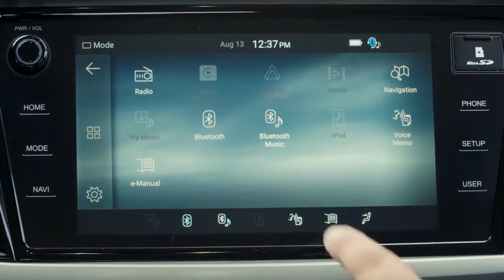你來幹嘛的？國外發表三年多的全新世代大改款SsangYong Korando終於引進，入門破百頂規快130萬可能會是市場上最沒存在感的跨界休旅！|他國事務Official Video原廠影片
說起韓國汽車品牌除了Kia和Hyundai外
你是不是已經忘了SsangYong雙龍呢？
SsangYong在國內可是有總代理永嘉雙龍汽車喔
最近SsangYong Korando也終於在國內正式發表

其實全新世代Korando早在2019年就已登場
也就是說問世距今已經超過三年的時間
雖然造型仍算有型但座艙、配備和科技卻有些過時
甚至隨時可能進行小改款懲罰搶頭香的買家

全新世代Korando定位在Tivoli和Rexton之間
雖然有價差超過60萬的市場空缺
但全新世代Korando入門售價已要破百
頂規柴油車型售價更逼近130萬元
實在讓人想不出在導入晚了海外三年多
同價位又對手滿滿的情況為何還要選它

或許原訂同步發表的電動版Korando E-motion
雖然因故暫時停止了導入計畫
在話題滿滿的626自爆後可能更值得你的期待！